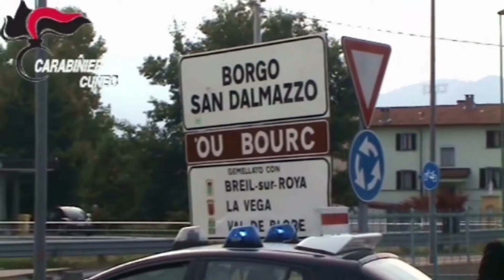BORGO SAN DALMAZZO - 3 FRANCESI IN MANETTE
A Borgo San Dalmazzo sono stati arrestati 3 francesi che usavano un furgone come loro abitazione.
Furgone trovato carico di stupefacenti pronti per essere spacciati.